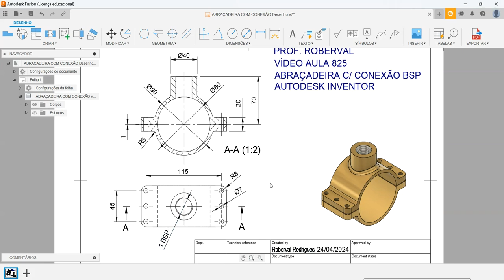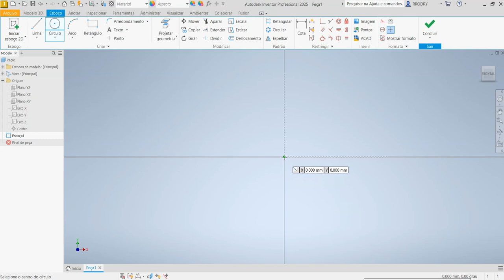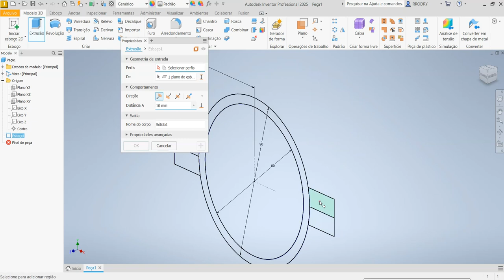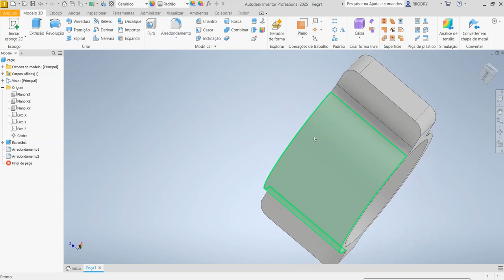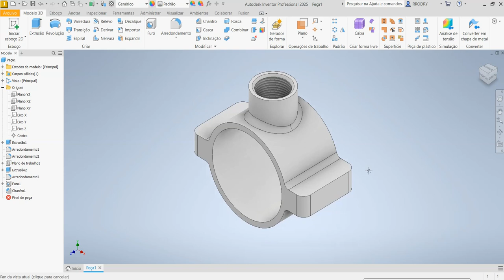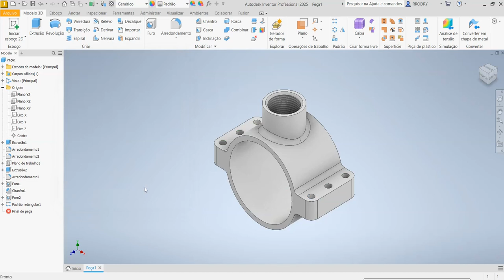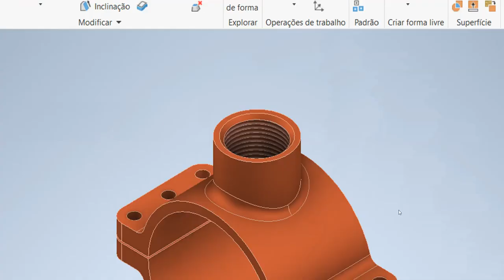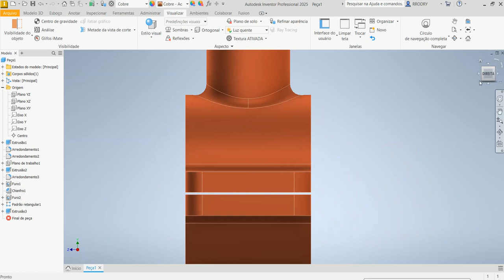Aula 825 - Modelamento da Abraçadeira com Conexão BSP no Autodesk Inventor 2025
Modeling the Clamp with BSP Connection in Autodesk Inventor!
Modelado de la abrazadera con conexión BSP en Autodesk Inventor!
Modélisation de la pince avec connexion BSP dans Autodesk Inventor!
Modellazione del morsetto con connessione BSP in Autodesk Inventor!
Modellierung der Klemme mit BSP-Verbindung in Autodesk Inventor!
Comandos utilizados: Esboço 2D, Espelhamento (Mirror), Extrusão, Plano Paralelo, Furo com Rosca BSP (Hole), Arredondamento, Padrão Retangular , Furo Passante (Hole), Aplicação de material no Modelo e suas propriedades físicas.
AULAS PARTICULARES
PROJETOS MECÂNICOS
USINAGEM (CNC)
CORTE A LASER
DOBRA CNC
DOBRADEIRA DE TUBO CNC
CALDEIRARIA